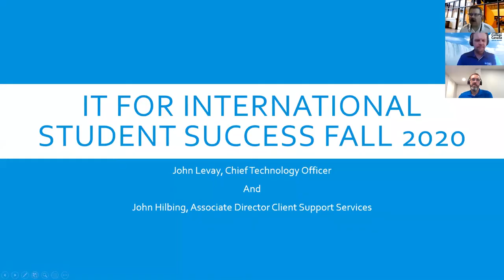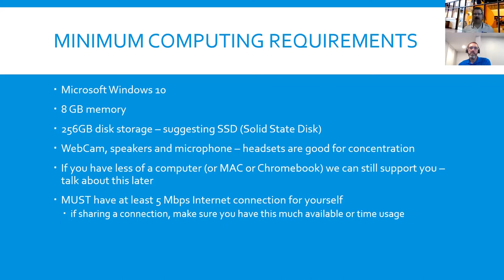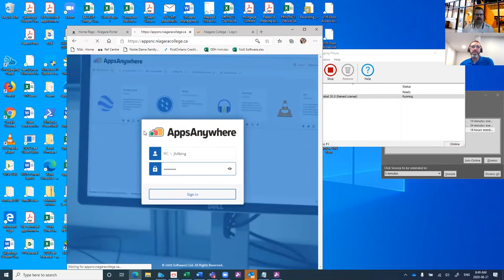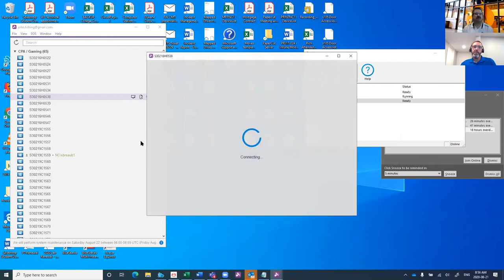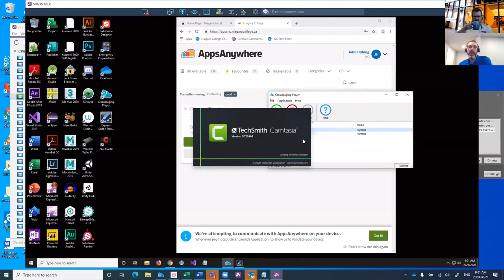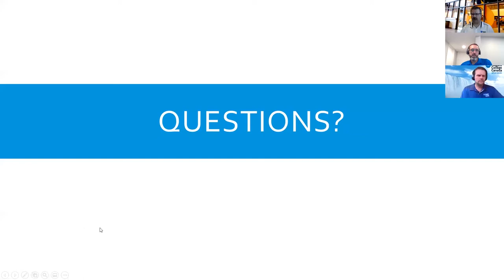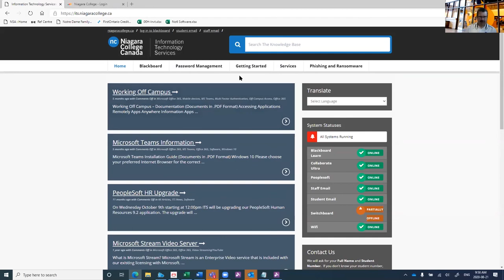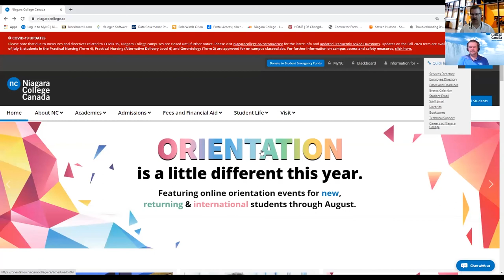Technology! Preparing for the Virtual Classroom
A recording of our Zoom webinar from August 21, 2020.

Apply: international.niagaracollege.ca/portal